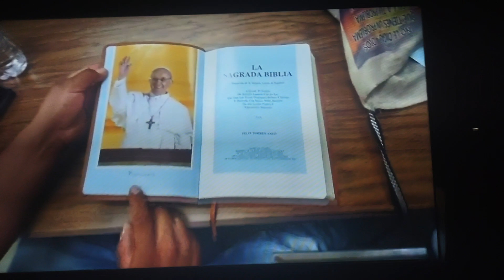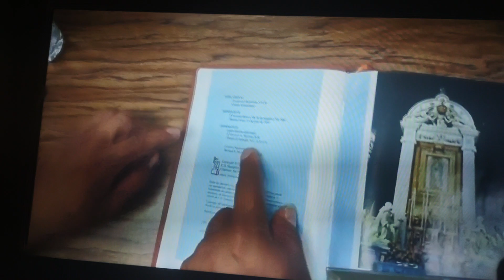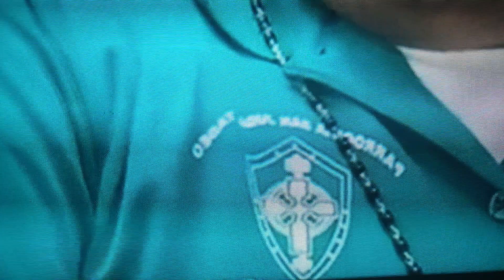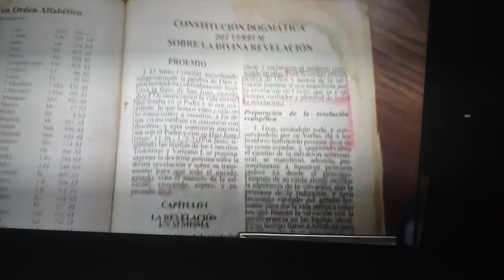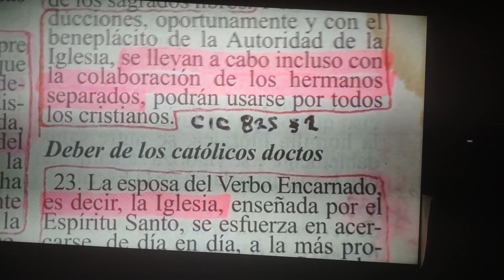Porque no recomiendo la Biblia de Jerusalén.